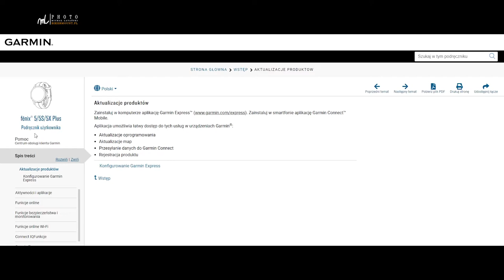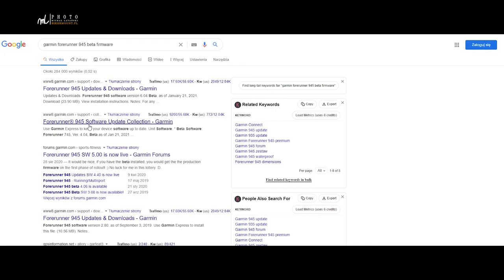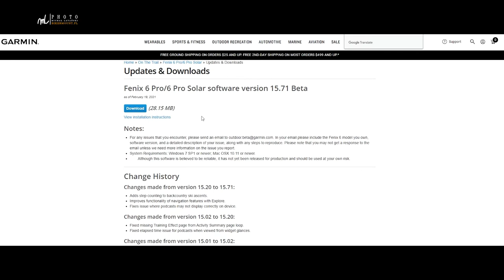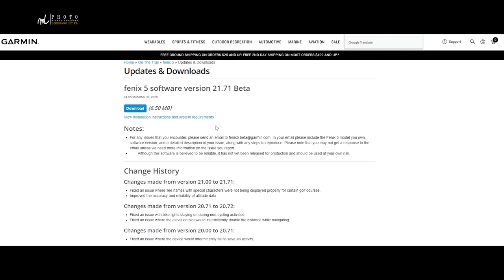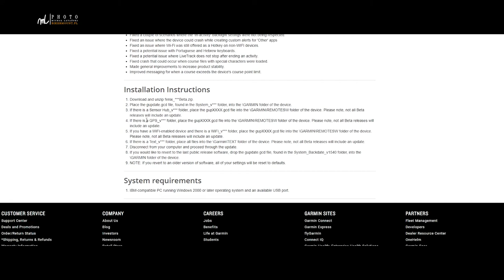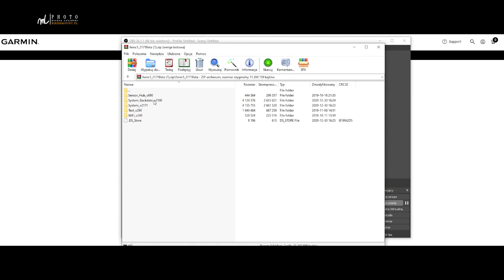Garmin Firmware Beta Update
Każdy zegarek marki Garmin można zaktualizować. Oficjalne, stabilne  wersje oprogramowania układowego instalują się poprzez aplikację na telefonie Garmin Connect.
Jednak wgranie nowej wersji beta może przyspieszyć dodanie nowych funkcji w zegarku. W tym filmie pokażę jak to zrobić.

Aktualne ceny zegarków Garmin serii Fenix
Oferty na Allegro 0%
0:00 Powitanie
0:27 O Aktualizacji
1:01 Gdzie znaleźć wersje beta
2:30 Procedura instalacji
4:53 Problemy - co zrobić?
5:40 Endomondo
5:54 Outro